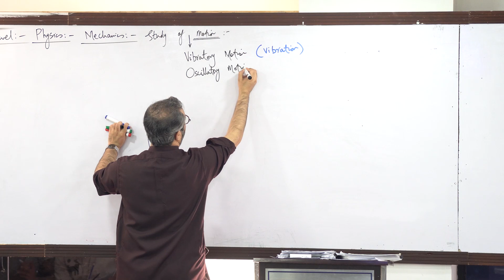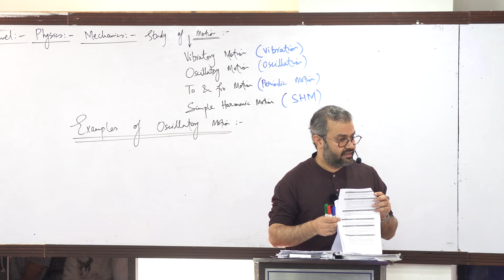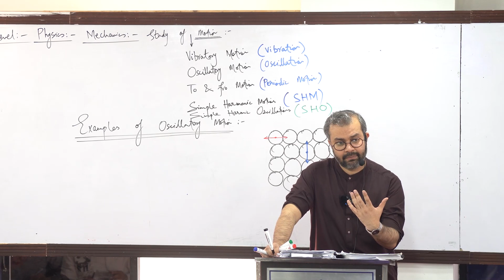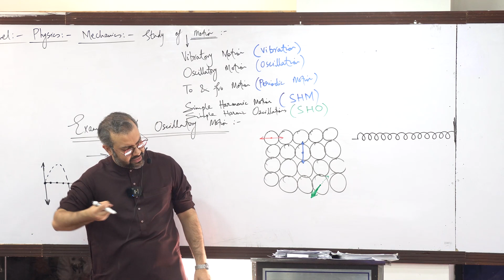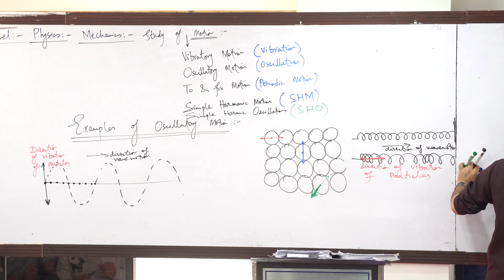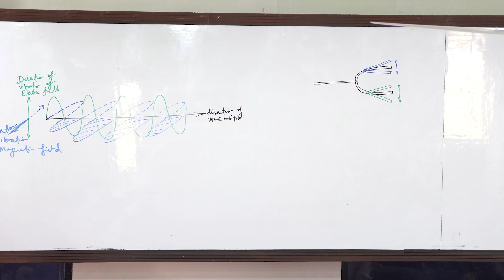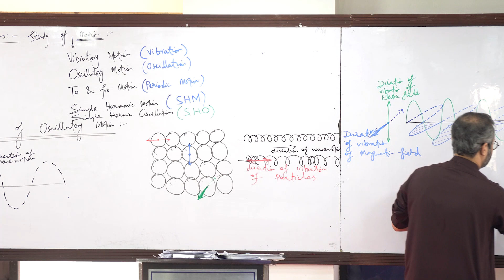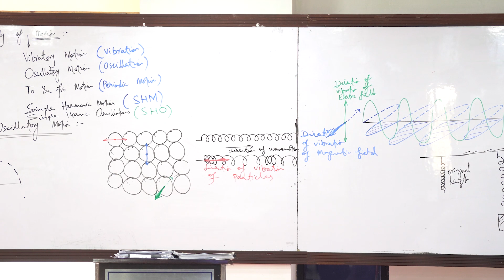A2-level (9702) | Physics | Mechanics | Examples of Oscillatory Motion